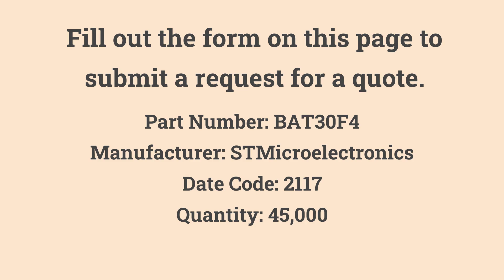STM BAT30F4 in Stock - iBuyXS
STMicroelectronics BAT30F4 45,000pcs